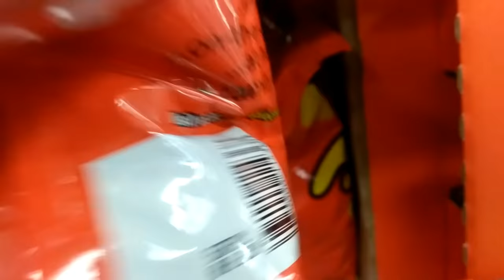*** HOW TO BEAT YOUR VENDING COMPETITION / COMPETITORS ***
Today I am going to share how to beat out your vending competition.  It can be frustrating sharing vending machine locations with competitors so I came out with this video to help you win over the location or at least out sell the competition.  There are several things to do so you ensure you beat the competition that I cover in this video.

*** Social ***

*** Start Your Vending Business ***

Full Line Snack Machine
Triple Head Bulk Candy Machine
1 Inch Gumballs

The Millionaire Next Door
The Richest Man in Babylon
How To Start a Vending Machine Business
Rich Dad Poor Dad

Video Camera
Lighting Equipment

*** Start Investing ***